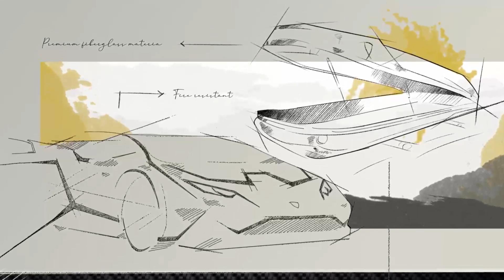Carry your cycling passion anywhere with the Urus Roof Rack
You should be able to bring your two-wheeler passion for outdoor adventure anywhere you go. And that is exactly what the Urus Roof Rack lets you do effortlessly. Featuring a hassle-free Bike Carrier that is incredibly straightforward to mount with front and rear locks to safely secure any bicycle. Designed to carry any bike (city, gravel or MTB models).
All you have to decide is the route of your next adventure.

Urus: fuel consumption combined 12.7 l/100km; CO2-emissions combined 325 g/km (WLTP EU27)